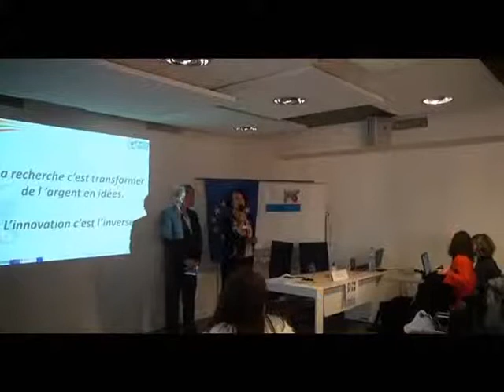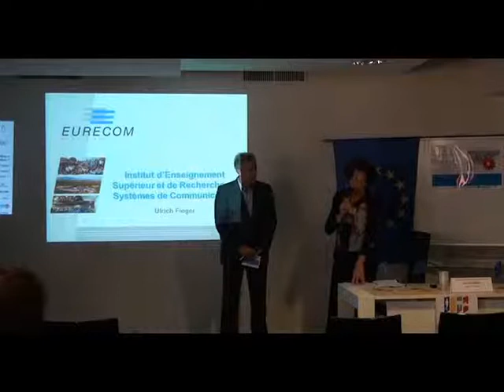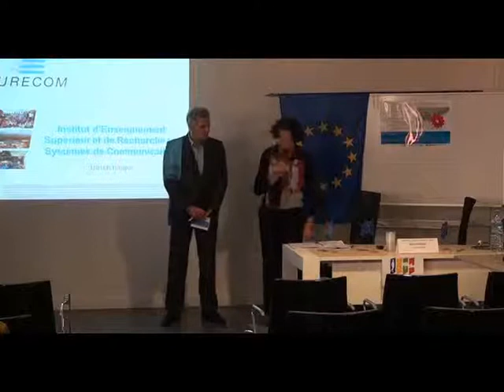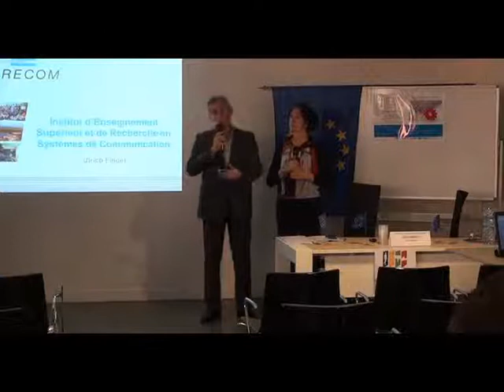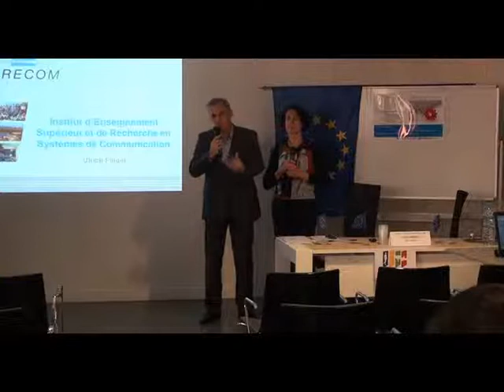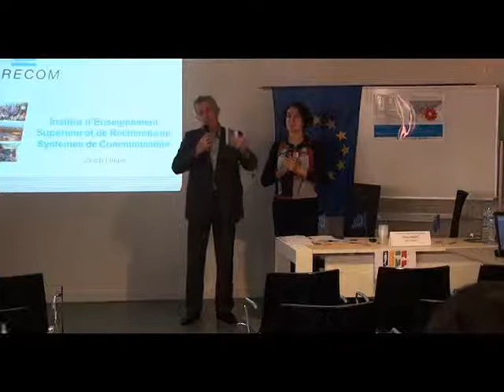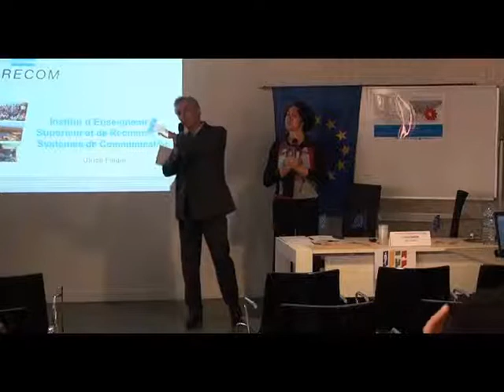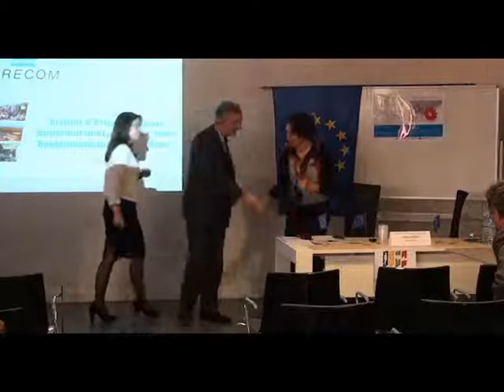[W2013] Introduction du deuxième atelier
Intervenant : M. Frédéric Bossard, conseiller municipal de la commune de Valbonne, représentant Monsieur le sénateur-maire.
Animatrice : Dominique Crespo (Recherche et Avenir).
Introduction du deuxième atelier du workshop "Innovation : la science au secours de la crise" organisé par Recherche et Avenir, à Sophia-Antipolis, le 29 janvier 2013.